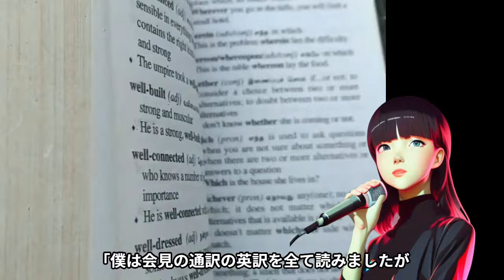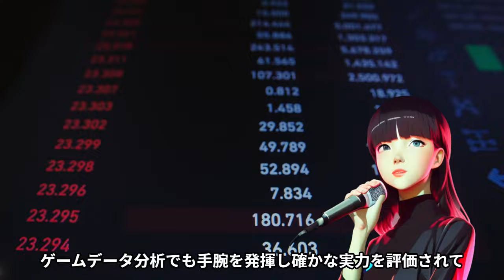大谷翔平の新通訳がエリート過ぎる、愛嬌たっぷりダンスとのギャップに一同驚愕